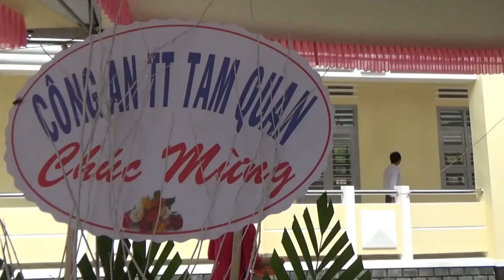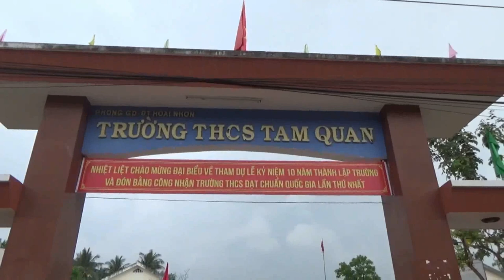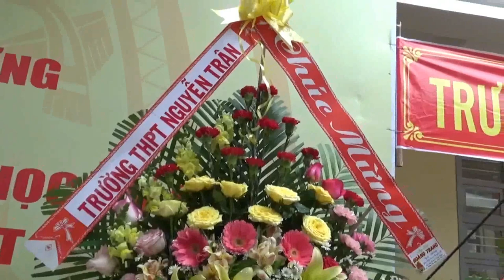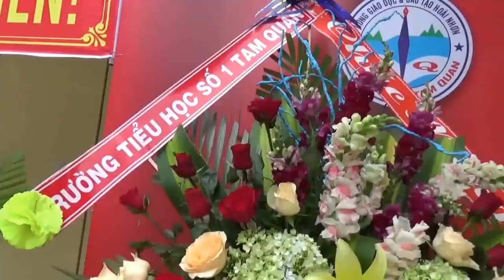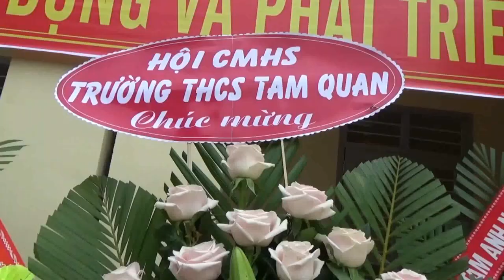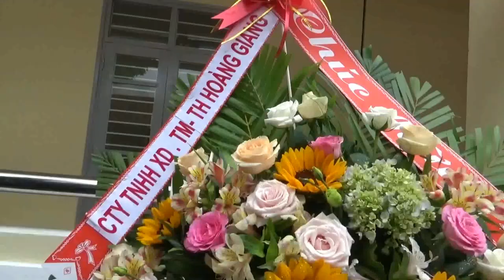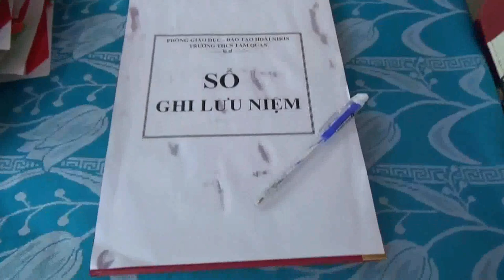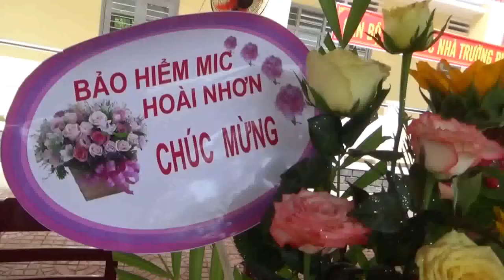KỶ NIỆM 10 NĂM THÀNH LẬP TRƯỜNG VÀ ĐÓN BẰNG CÔNG NHẬN TRƯỜNG THCS ĐẠT CHUẨN QUỐC GIA BẢN FULL